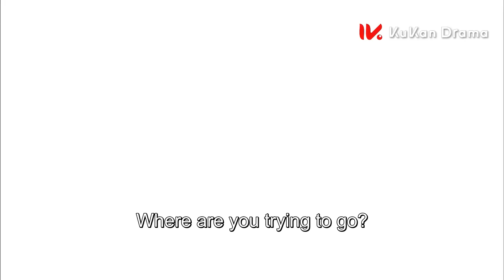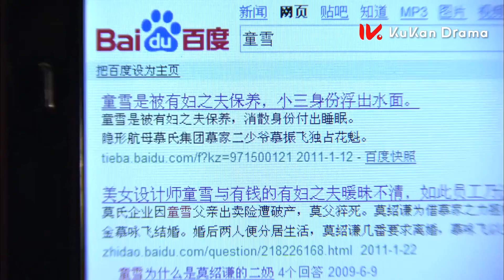渣男強行親吻灰姑娘，總裁醋意大發直接找上門！💞穎兒